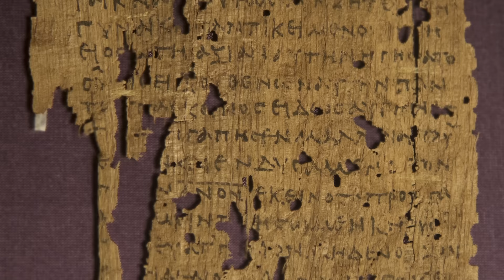A scholarly revelation: the Gospel of Mary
Fragments from the past can transform our reading of history. Christians adopted the Greek translation of Jewish scriptures (Septuagint) as their Old Testament, and in time, their compilation of gospels, letters and other works formed the New Testament. Early Christians debated which texts should and should not be included in the New Testament. The Gospels of Matthew, Mark, Luke and John, giving an account of the life and sayings of Jesus, were accepted. Others such as the so-called Gospel of Mary were not. Roberta Mazza, Research Fellow of the John Rylands Research Institute, University of Manchester explains the survival of such texts only in Egypt and the role of Mary, probably Mary Magdalene, in this ‘lost gospel’ in which a woman is shown in a role of spiritual leadership.

Egypt: faith after the pharaohs
29 October 2015 – 7 February 2016

Generously supported by the Blavatnik Family Foundation